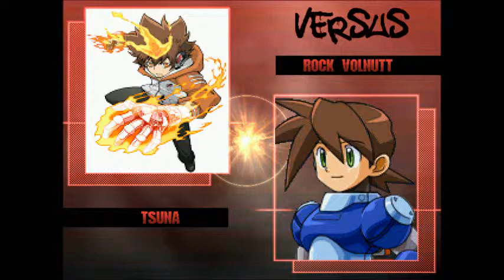Mugen Tournament AI 8 Tsuna Sawada vs MegaMan Volnutt Match 24